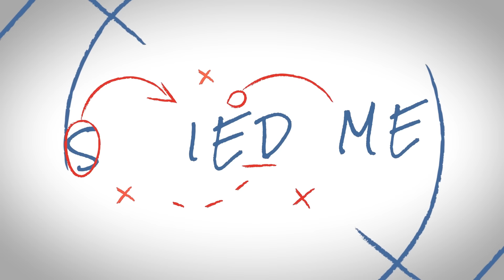Michala Ďuriša mesiac po prestupe strážili policajti, v repre skončil bez fanfár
Ak by Spartak Trnava vlani nepostúpil do skupinovej fázy Konferenčnej ligy, zrejme by si na seba nikdy neobliekol červeno-čierny dres. Minulý rok prišiel pomôcť „bílým andelom“ na tri mesiace, napokon je súčasťou mužstva už viac ako rok. Hosťom v najnovšej epizóde relácie Striedame! bol člen Klubu ligových kanonierov Michal Ďuriš.

Najaktuálnejšie športové spravodajstvo, rozhovory a omnoho viac!⚽️ 🏀 🎾🏐🥊